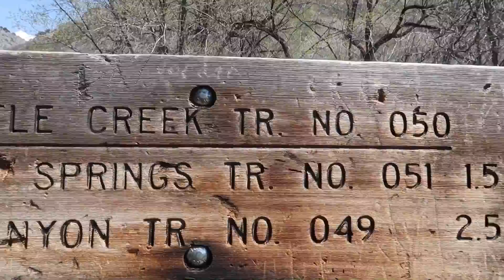There Was A Voice & It Wasn’t Plugged In!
We go on a hike to a waterfall, go antiquing and Myli shares a scary story!

Kids Ages
Myli-15
Halle-13
Jack-11
Madi-9

The Bag
The Strap
Furry mic cover
Gopro Session
Other Gopro with screen
Gopro wrist mount
Gopro gear roll
Egg Timer time lapse thing
Pigtail thingy
The Drone
Bendy Tripod
Smaller Bendy Tripod
phone clip for time lapse